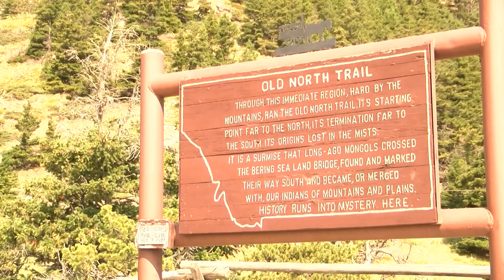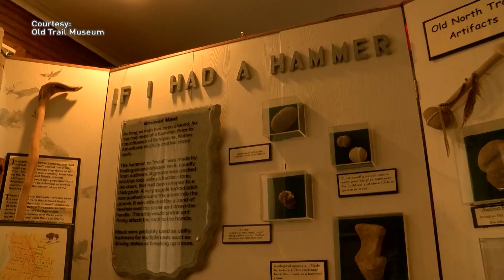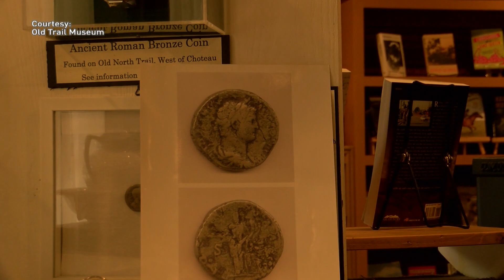Old North Trail, ancient highway of mystery and intrigue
Some scientists believe as many as 12,000-years ago , humans began migrating from Asia to North America over a stretch of land they call the Bering Land Bridge, in what is now Alaska.

Many Native American cultures have passed on stories from generation to generation of a trail that stretched from Northern Canada to Mexico.

One of the best places to see that trail is off Teton Canyon Road near Choteau.